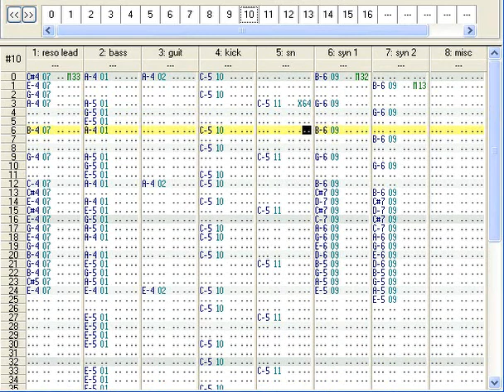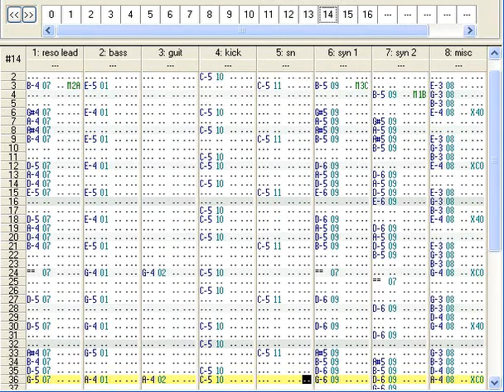Tortoises in Time (OpenMPT)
Made with samples from the SNES port of TMNT: Turtles in Time. This was pretty fun to do, although the second half isn't very Turtles-ish.